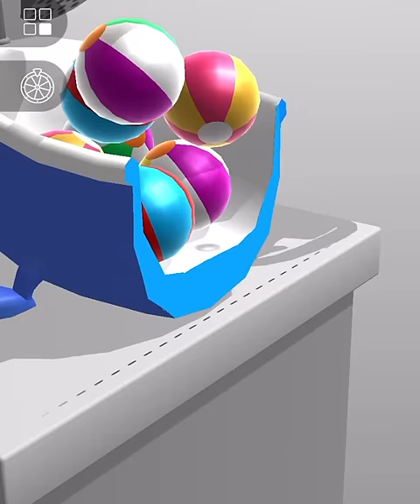ASMR Cutting game! Relaxing sounds! Satisfying ASMR Video